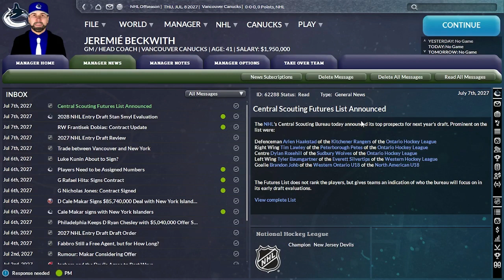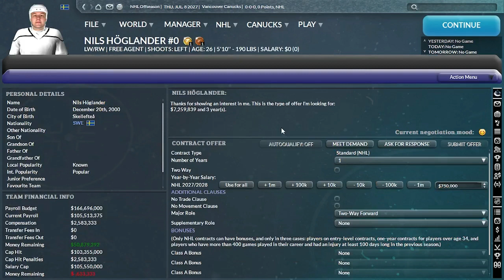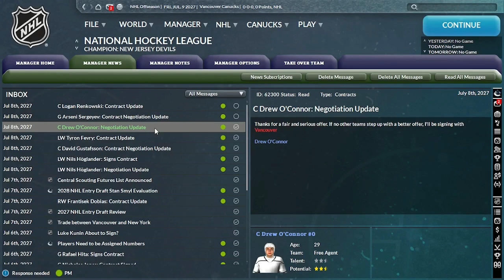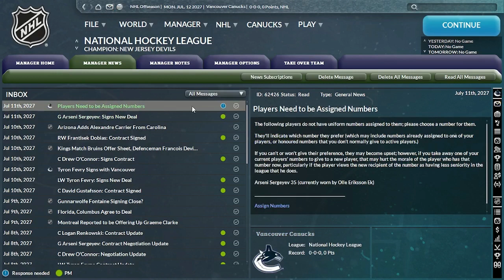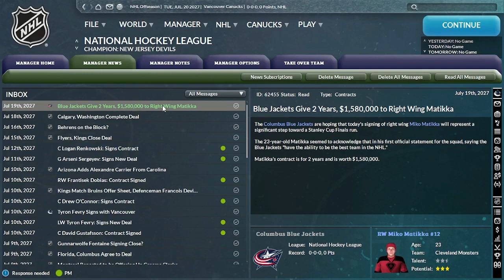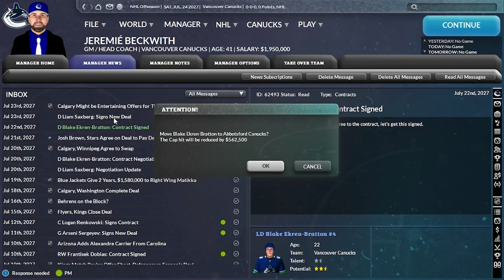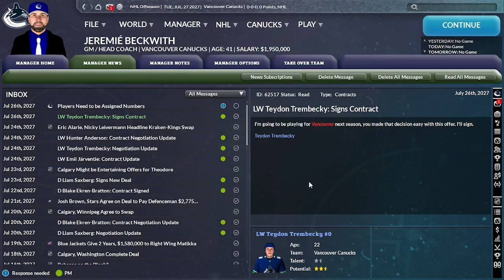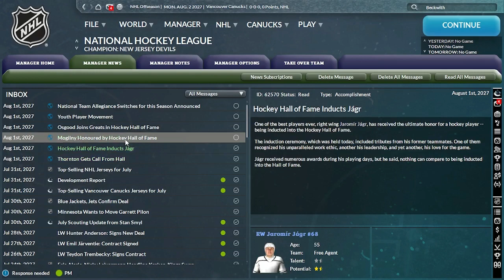Canucks After Draft Free Agency Signing period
After the Rookie Draft we go into signing players that can play on our team the next season.